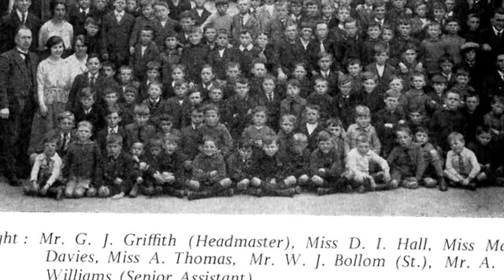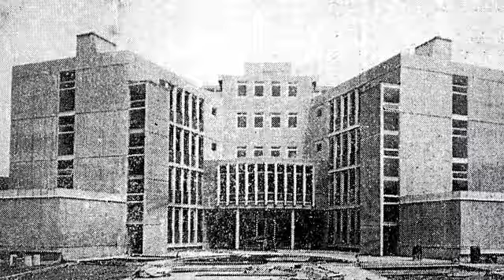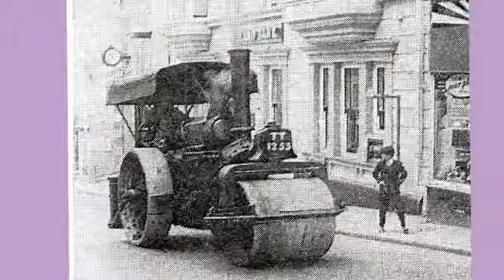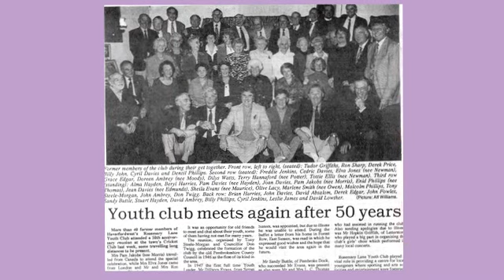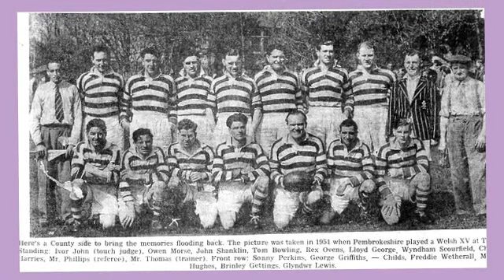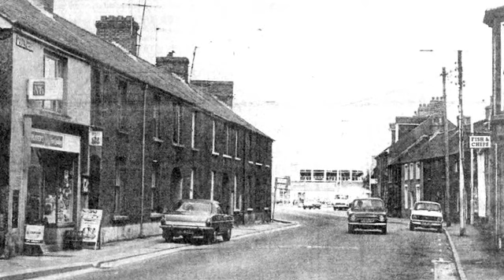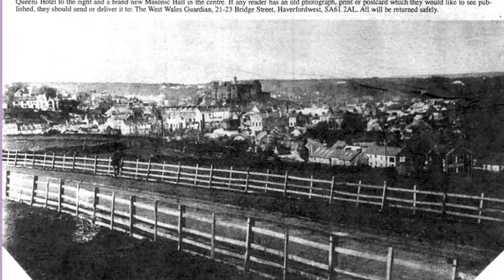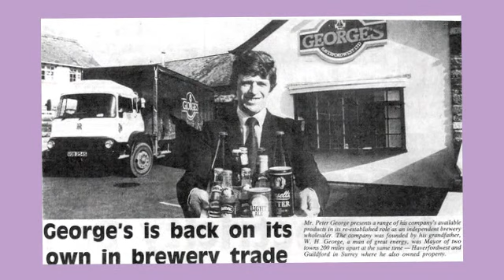Anthony Morgan Collection part 3.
Photographs on a slide show